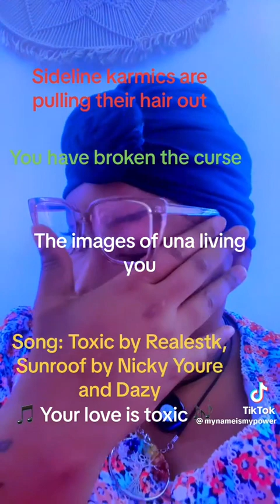YHWH has ALL NATIONS N CHECKMATE w HIS QUEEN 🇮🇱JRUSLM ISOLATED BETRAYED STANDING ALONE SRRNDED